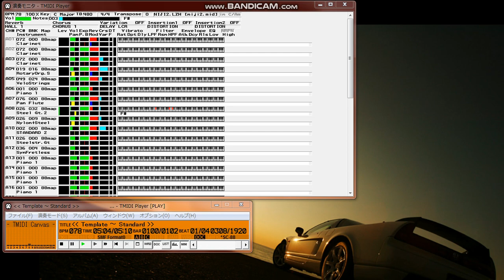【MIDI再生】TUBE／虹になりたい ※オフボーカルバージョン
【 　曲　名　 】虹になりたい（修正版）
【　作曲者名　】前田　亘輝
【　作詞者名　】前田　亘輝
【アーティスト】TUBE
【データ作成者】DonDon2000
【 データ形式 】標準MIDIファイル(MID)Format0
【 作成ソフト 】レコンポーザ for Windows95
ギタリストの春畑道哉のファンで久々にきれいなアコースティックの旋律にひかれて
コピーしてみました。
耳コピーなので、所々おかしなところがあると思いますがとりあえず聞いてみてくだ
さい。

‹‹修正内容››
以下の修正を施しました。
音色が正しく選択できない致命的な不具合がありましたので、niji.lzhをダウンロード
したかたはもう一度このデータを聞いてみてください。
少しはリアルになったと思います。
１．各トラックのバンクチェンジができない不具合を修正
２．各パートのバランス調整
３．間奏のStrings修正
４．Bassパート一部修正
５．一部パーカッション抜け修正
６．その他諸々・・・

DonDon2000
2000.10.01